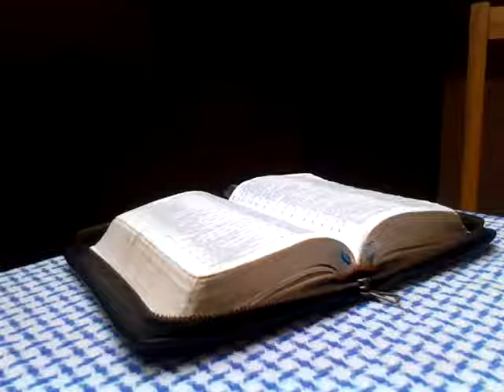Tevrat/ Thora/ 1.Buch Mose Kapitel 37 /Bibelvorlesung/ Bericht der heiligen Schrift/Bibel hören